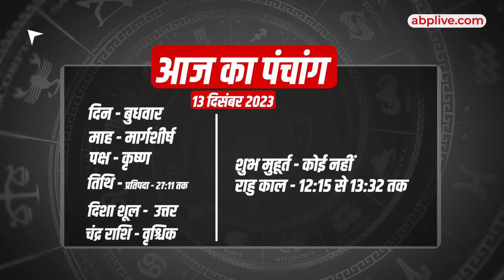Aaj Ka Rashifal | 13 December 2023 | आज का राशिफल | Today horoscope in Hindi | Dharma Live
Time code :

00:00 -  01:05 Introduction
01:06 -  02:13- Mesh Rashi
02:14 -  03:22- Vrishabh Rashi
03:23 -  04:25- Mithun Rashi
04:26 -  05:45- Kark Rashi
05:46 -  07:00- Singh Rashi
07:01 -  08:24- Kanya Rashi
08:25 -  09:45- Tula Rashi
09:46 -  10:40- Vrishchik Rashi
10:41 -  11:25- Dhanu Rashi
11:26 -  12:18- Makar Rashi
12:19 -  13:07- Kumbh Rashi
13:08 -  13:55- Meen Rashi